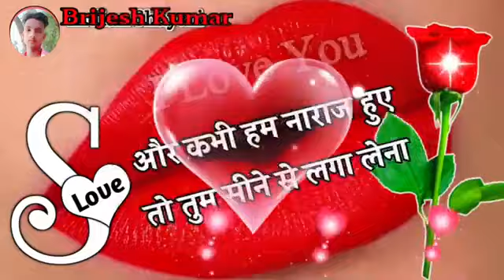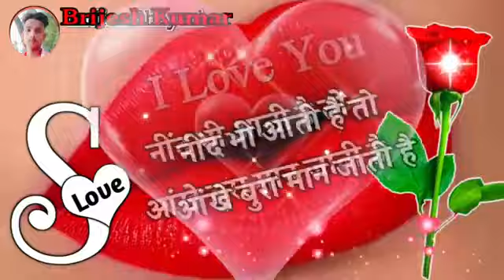18 April 2023